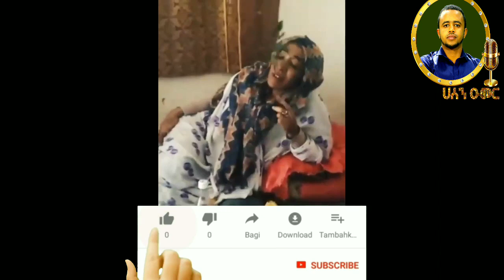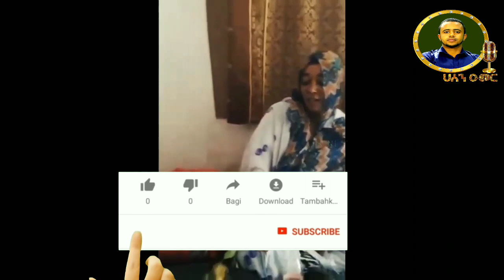ከንዜ አሊ ዩሱፍ ኢማማው ነቢ ከንዜ አሊ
Ethiopia News - FetaDaily  News | Getachew Reda | Debretsion Gebremichael | Tigray | Tigrai TV | TMH | Ethio Forum